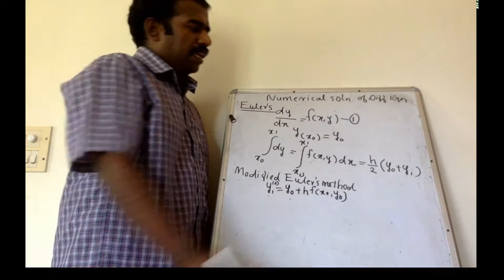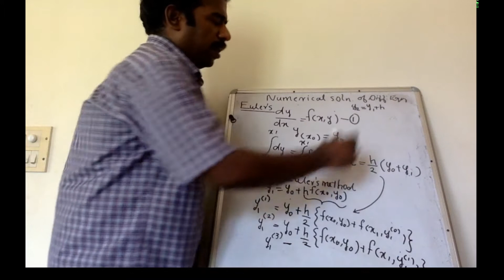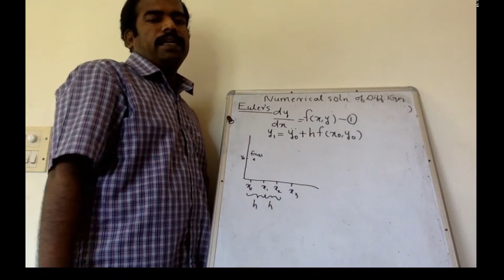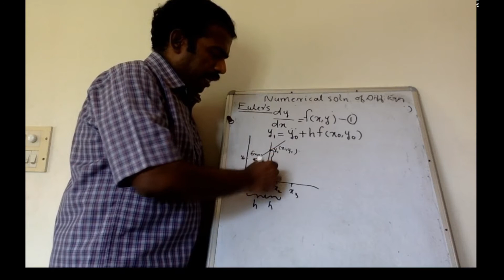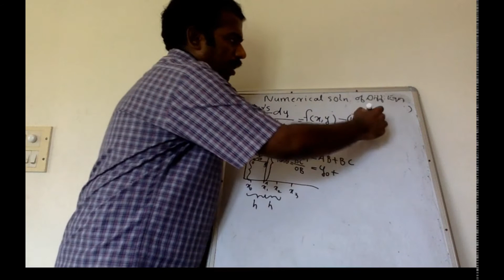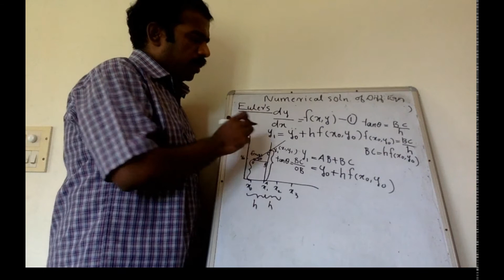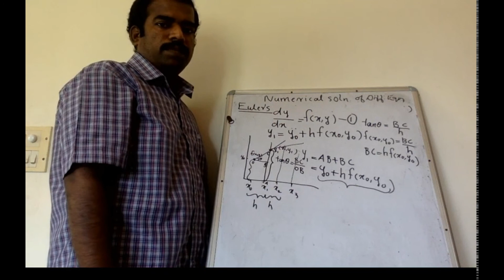Euler's method - 2/2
Video lessons on Euler's method - Part 2/2 (Final)